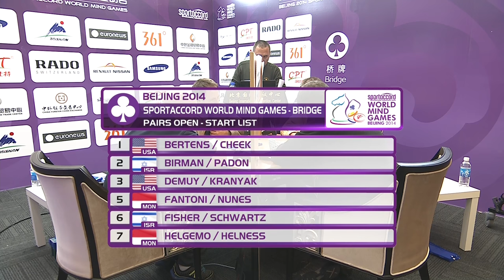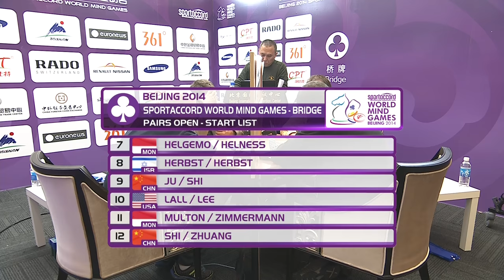SportAccord World Mind Games 14 December 2014 - World Feed Day 4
SportAccord World Mind Games is a multi-sport event centered on the gymnasium of the mind and highlighting the great value of the mind sports.

The schedule for today (GMT):

08:00 09:00 Bridge Pairs
09:00 11:00 Draughts Blitz Men / Women
11:00 12:00 Chess Blitz Men / Women